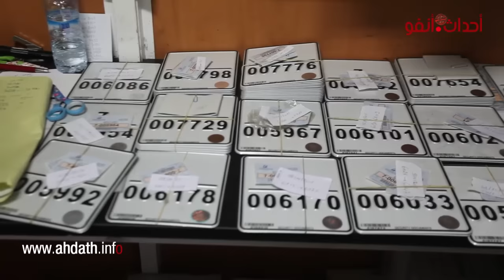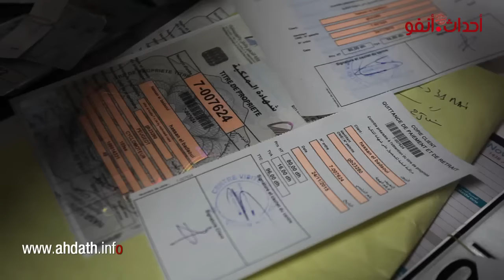غرامات مالية لسائقي الدراجات النارية ابتداء من فاتح يوليوز